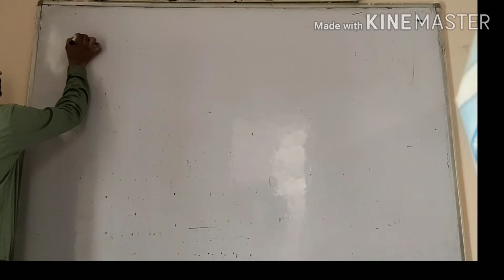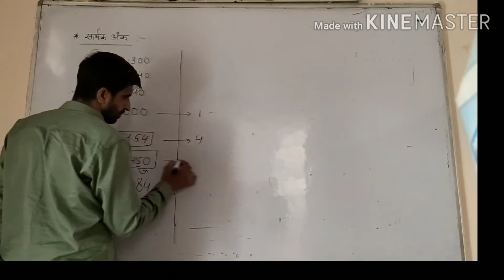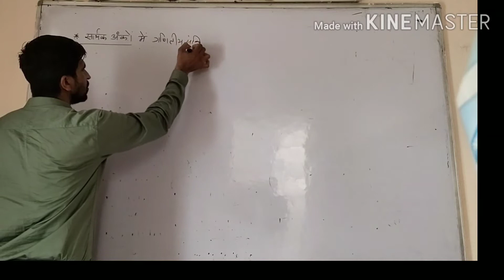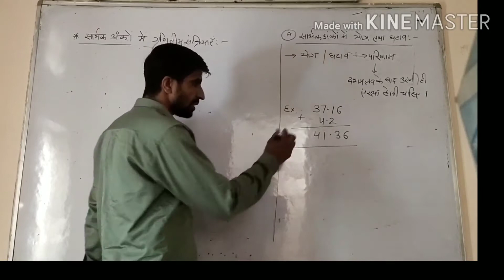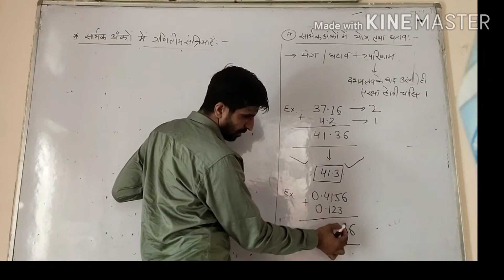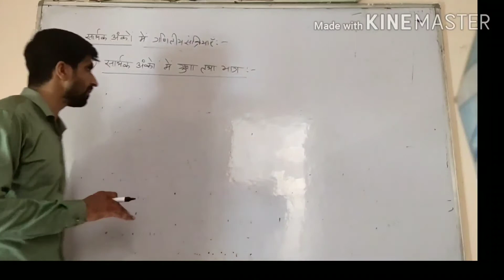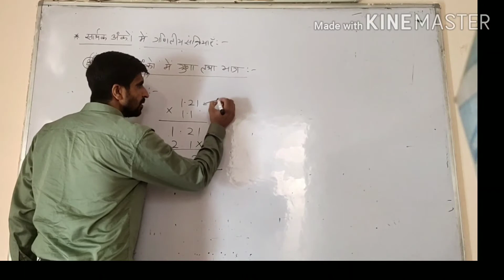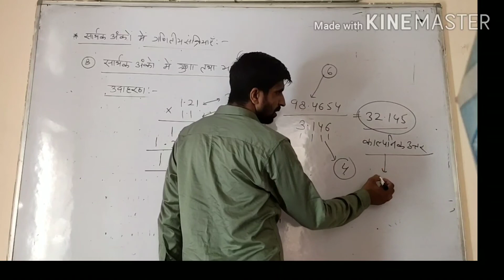Unit - 1 ( Part - 5) class 11th